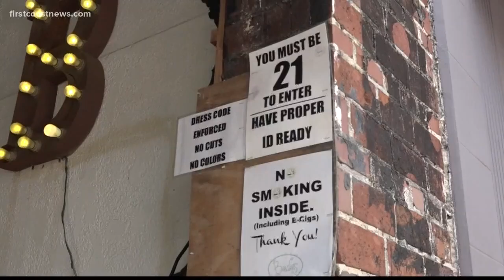Suspect accused of stabbing man outside Birdies pleads not guilty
A man believed to have stabbed a patron outside of the popular Five Points bar has plead not guilty.